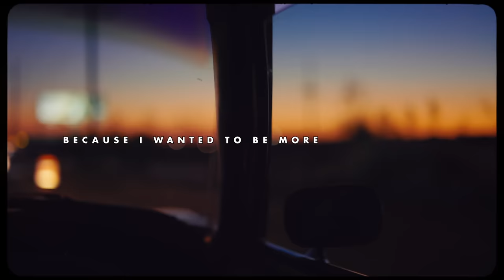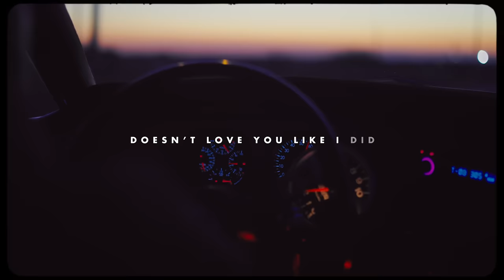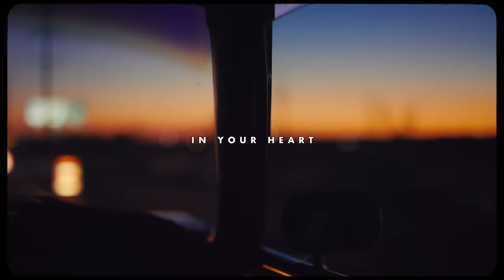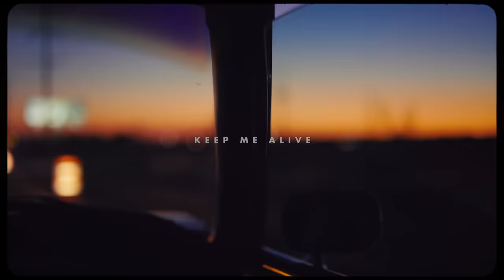Khalid - Keep Me (Official Lyric Video)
Official Lyric Video for ”Keep Me” by Khalid

Ask your voice device to play Khalid!

Lyrics:
You should walk away with me
In your heart
Keep me in your mind
You don't have to speak
Of our past, just
Keep me in your life
Keep me alive
Keep me alive
Keep me alive
Keep me alive
Keep me alive
Keep me alive
Ohhhhh
Nooooo
Ohhhhh
Nooooo